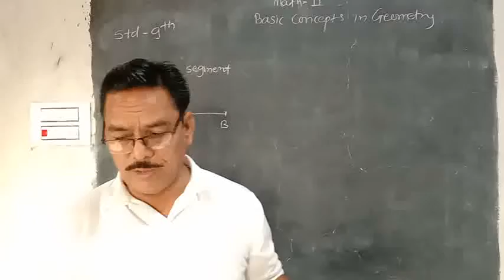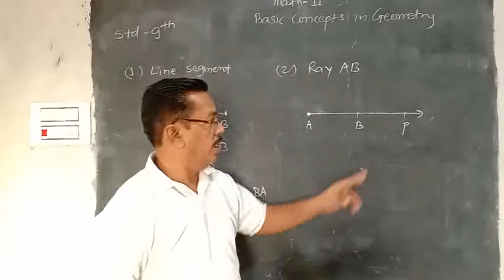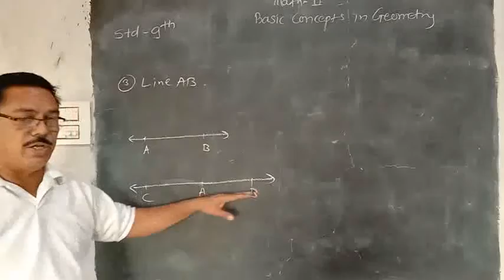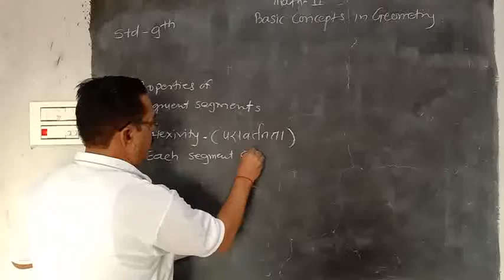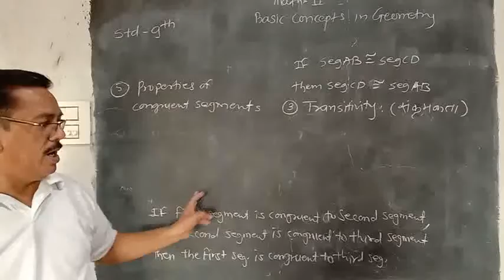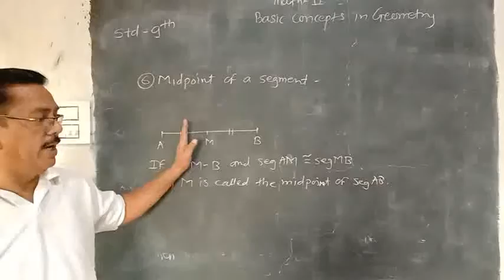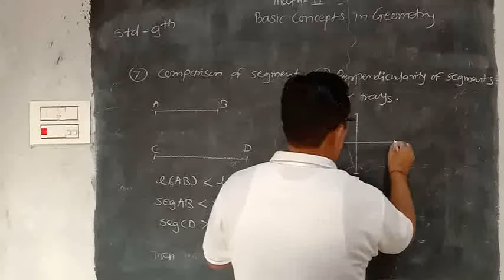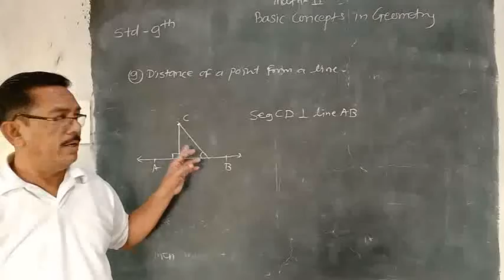Class 9 Math 2 Basic concept of Geometry Segment , Ray and Line